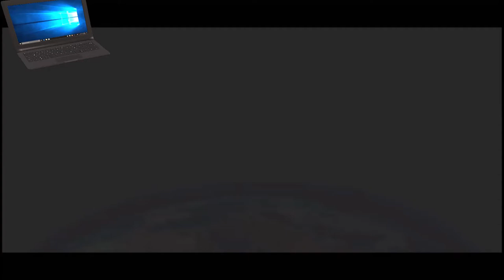Bill+CROZ - Collaborative Music Jam Volume 3 [Visualizer]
Bill + CROZ
Bill + CROZ
Bill + CROZ
Bill + CROZ

VOLUME 3

VOLUME 3

VOLUME 3

VOLUME 3

2021